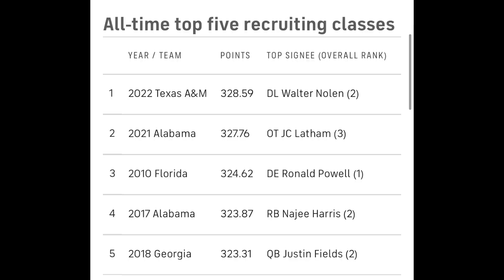5 STAR SHEMAR STEWART COMMITS TO TEXAS A&M and gives the Aggies the #1 Recruiting Class EVER!!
The rich got richer on 2022 National Signing Day as one of the most coveted players in the class, five-star defensive lineman Shemar Stewart, announced his commitment to Texas A&M live on CBS Sports HQ. Stewart chose the Aggies over national champion Georgia and Miami.

Stewart ranks as the No. 10 player overall and No. 3 defensive lineman in the 247Sports Composite rankings for the 2022 class, and he helps solidify a Texas A&M class that was already ranked No. 1 in the nation. Stewart's commitment makes him the seventh five-star prospect to commit to the Aggies in this class, leaving Jimbo Fisher's program in excellent position to compete in the SEC West.

Hi there! New to Scoop's World ? If so, here's what you need to know -- I like Sports a LOT, so I use this channel to explore High School Recruiting, College Football and all the NFL Draft analyzations to help you gain Highlight tape reactions from a NON-BIAS individual.